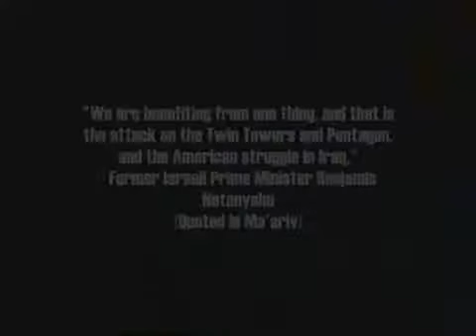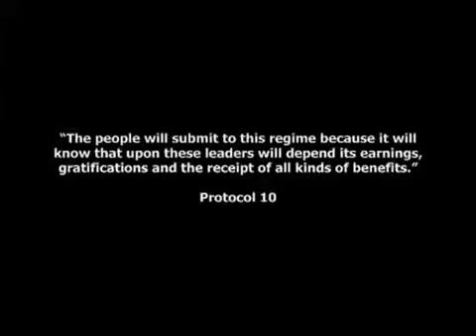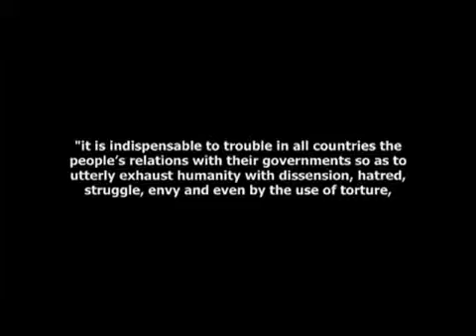International Zionism Exposed Pt 6 DOCUMENTARY